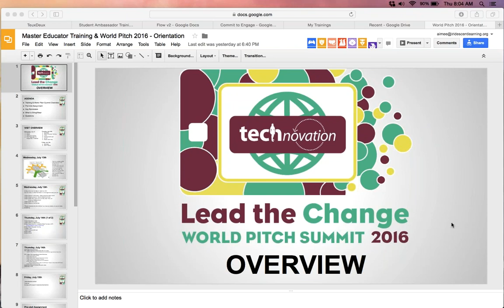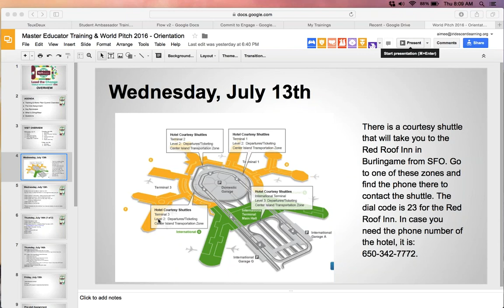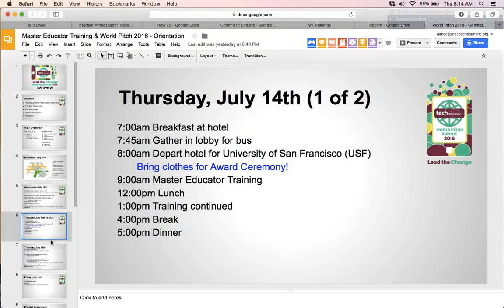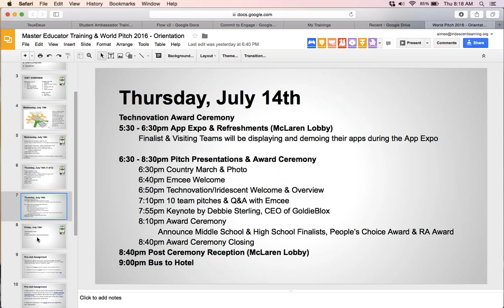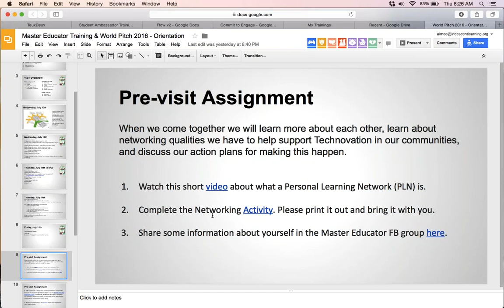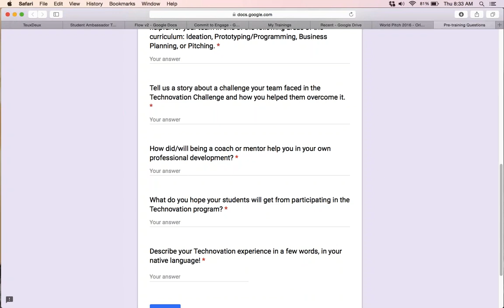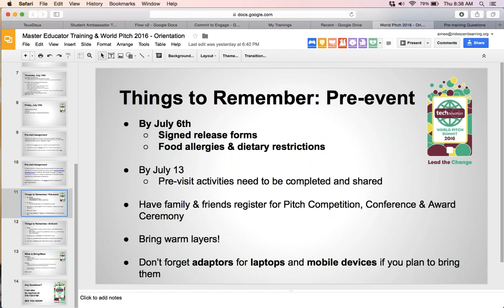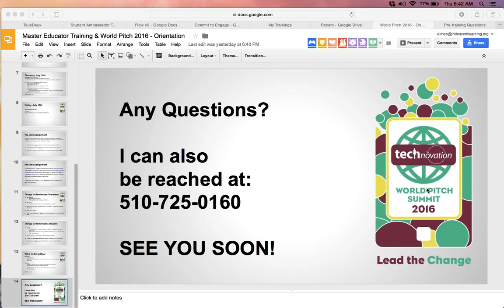Technovation Master Educator Orientation July 7, 2016